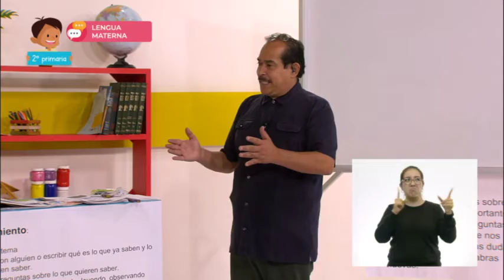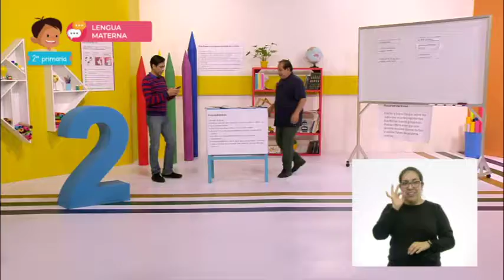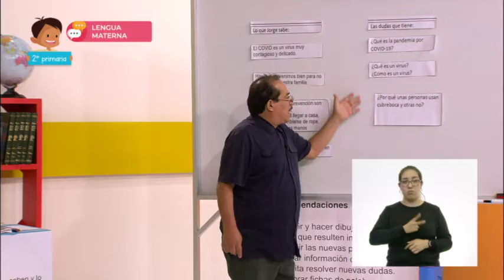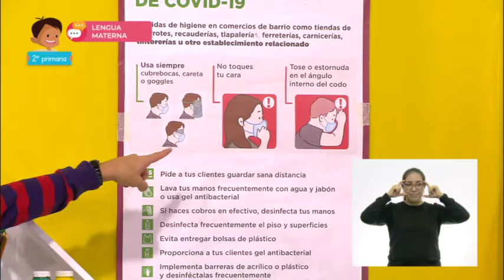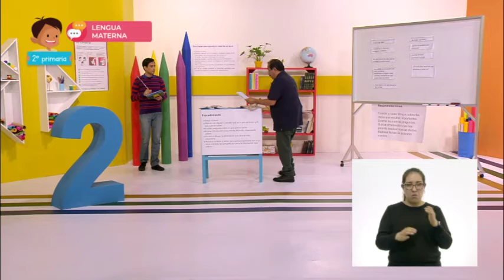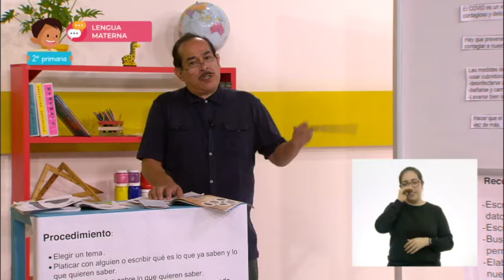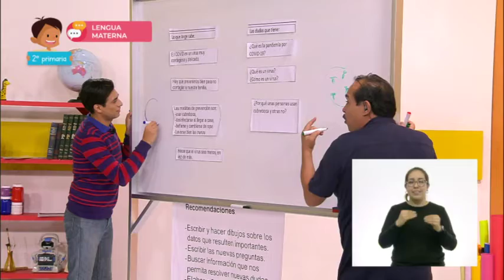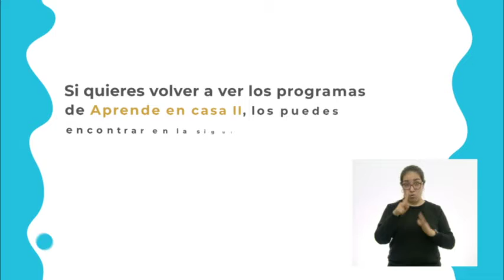1310 LEM 2 LSM TX2